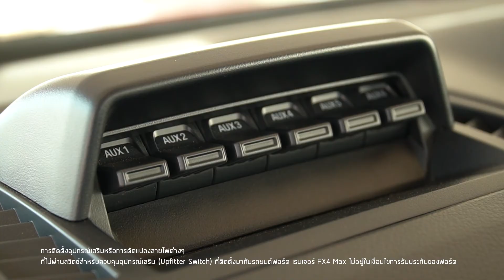Ford Ranger FX4 MAX Off-road Test Drive 2021 / Version #1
Ford Ranger FX4 MAX Off-road Test Drive
Version #1
17-18 มี.ค. 2564 - รอบสื่อมวลชน
19 มี.ค. 2564 - รอบผู้จำหน่ายฟอร์ด
20 มี.ค. 2564 - รอบกลุ่มผู้ใช้รถฟอร์ด

เป็นงานที่ ฟอร์ด ประเทศไทย จัดขึ้น
เพื่อให้ผู้เข้าร่วมงาน ได้พิสูจน์สมรรถนะของรถ
ในสนามออฟโรดที่ถูกออกแบบ และสร้างขึ้น
สำหรับ Ranger FX4 MAX โดยเฉพาะ